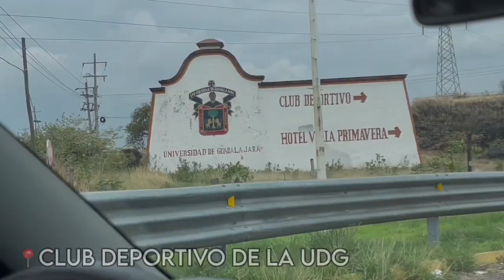Retos con los Leones Negros; Romario Hernández y Salim Hernández 🦁⚽️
Nuestros amigos Romario Hernández y Salim Hernández jugadores de los Leones Negros, se aventaron unos retos con nosotros. 🤩 ¿Tendrémos revancha? 🤔